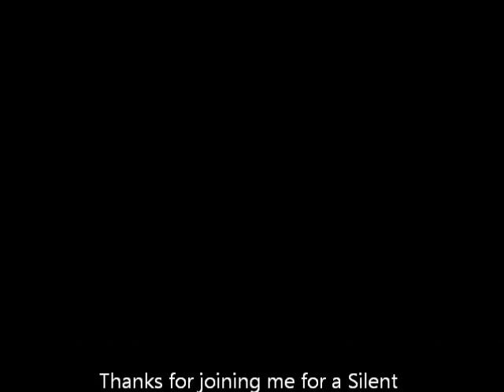CCR Demo Movie